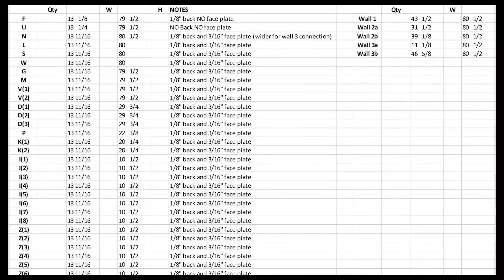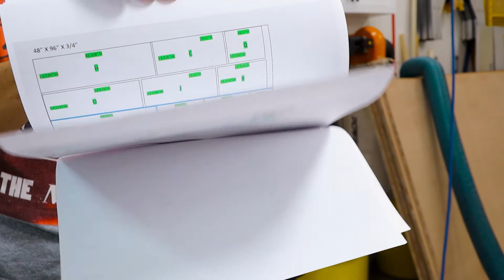DIY Custom Closet - Part 1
We built a custom closet organizer and here is part 1 of the build
■ Dewalt Table Saw
■ Makita Cordless Circular Saw
■ Makita Cordless Router
■ Kreg K5 Pocket Hole Jig
■ Makita Drill Set

Filming Equipment:
■ Sony ZV-1
■ Canon M50
■ Comica BoomX D2 Wireless Lavalier Mic
■ SanDisk Ultra 64Gb